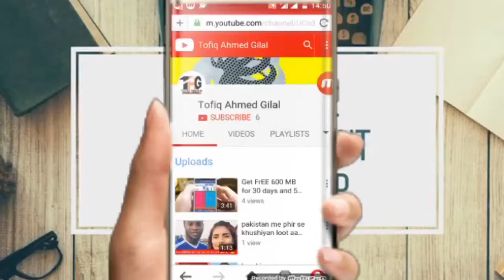please subcribe my channel